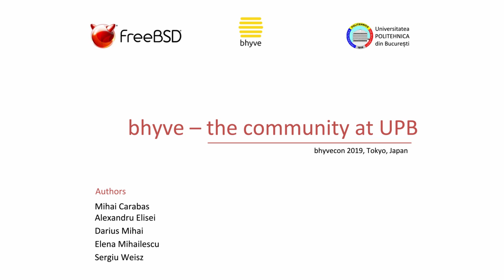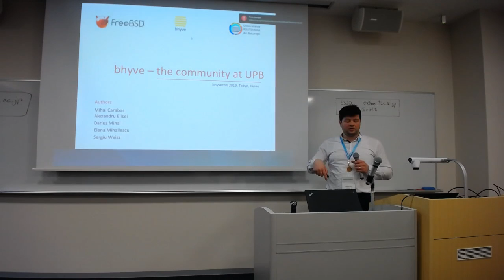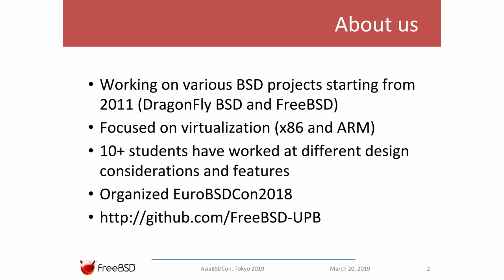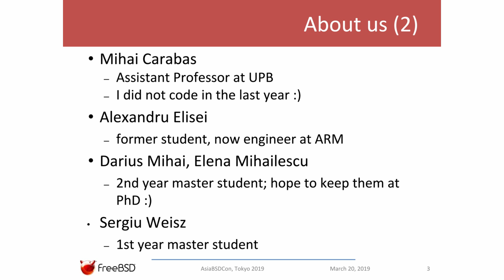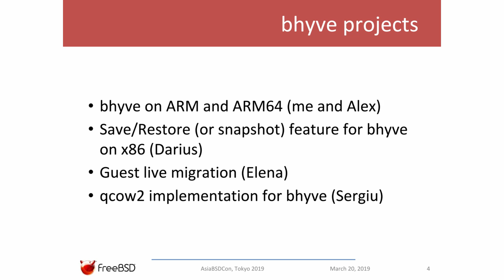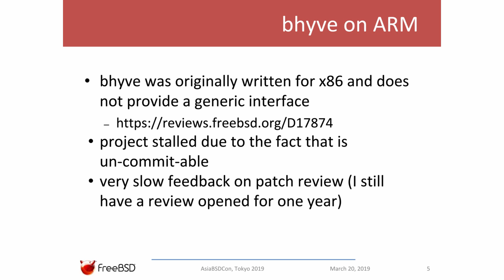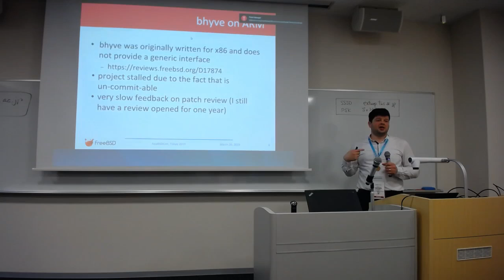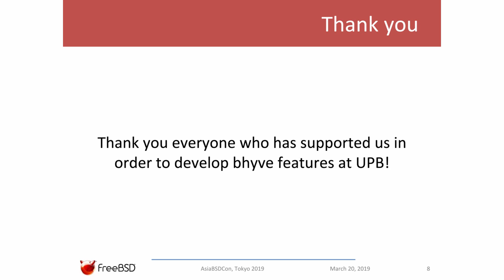bhyvecon Tokyo 2019 Mihai Carabas